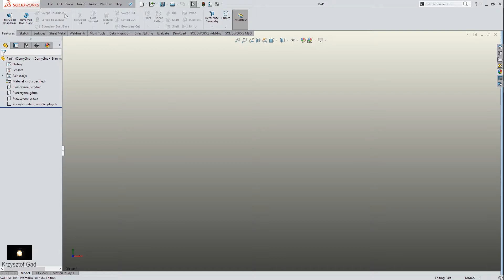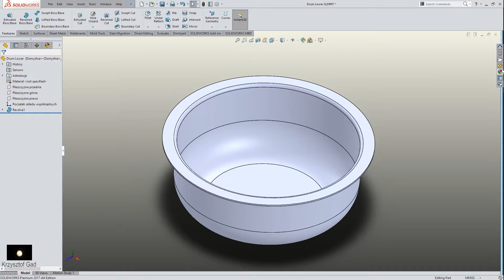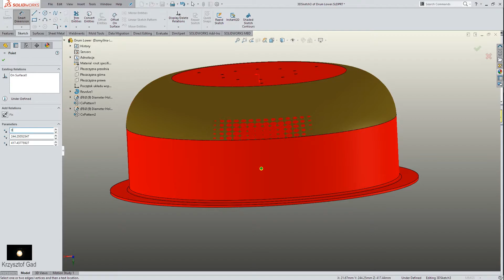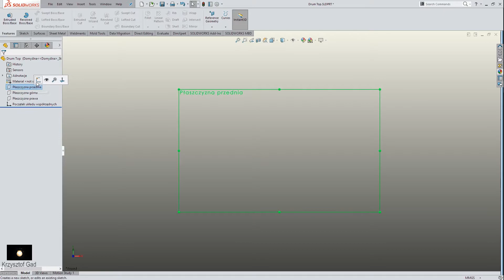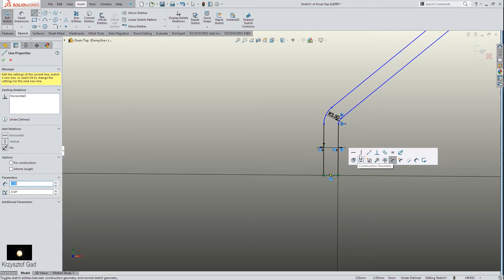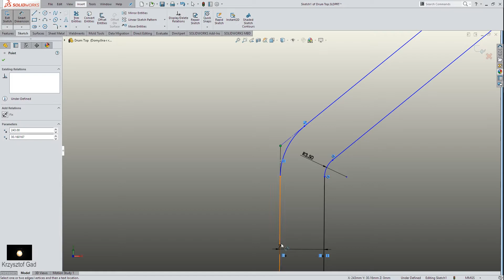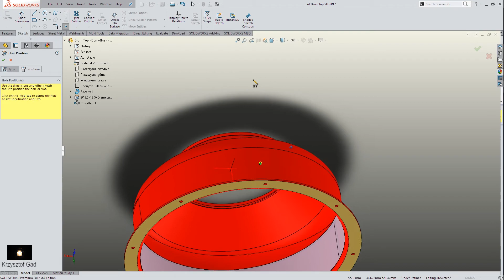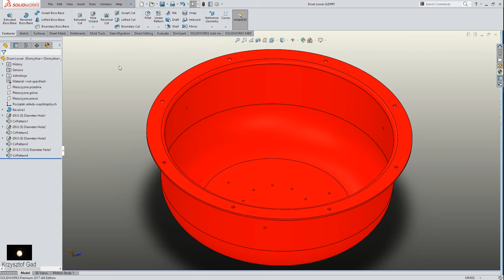SOLIDWORKS 2017 - DRUM LOWER & TOP - CONCRETE MIXER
SOLIDWORKS 2017 - DRUM LOWER & TOP - CONCRETE MIXER - Parts